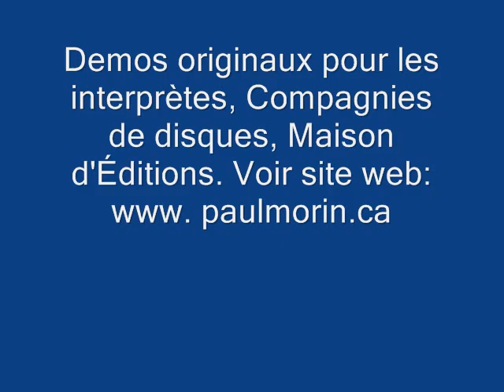CHARLYNE ARTIST SINGER: Hot Video Sexy Must See / Original Songs cd1.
For ever my love / It's true / Killing me again / Just love me /
All Original Songs / Choriste : Lorraine L'Écuyer
Protégé par les droits d'auteur/Copyright